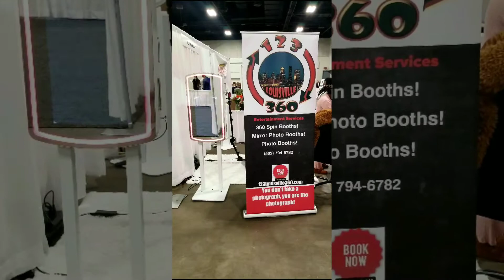Wedding Expo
Louisville 2022 Expo. You can feel the energy through our videos!! 123louisville360 123L360 # fun